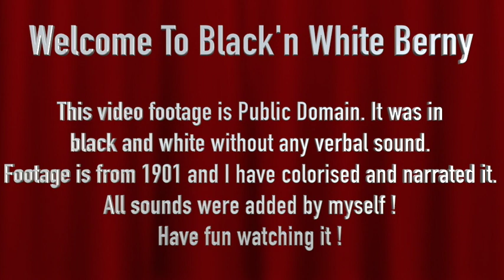The Over Incubated Baby - 1901 - Colorized And Narrated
Hi all,

I have now worked on this vintage video footage from 1901 -

The original video is obviously is in black and white without any spoken words or sounds (just a basic piano sounds)

I have colorized the footage and put some sounds on it. I also was narrating the video !

This is a great short film directed by illusionist-turned-filmmaker Walter R. Booth and produced by Robert W. Paul. A mother brings her baby to Professor Bakem's newly invented baby incubator, which claims to give one year's of growth in just one hour. Evidently working by heat, a spillage and resulting fire cause the device to overheat and when the baby eventually comes out, the mother is met with a distressing surprise.

Equipment used:

▶︎ RØDE WS2 Pop Filter/Wind Shield for NT1, NT1-A, NT2-A, Procaster & Podcaster

▶︎ RODE Wireless GO - Compact Wireless Microphone System,WIGO

▶︎ 3-Axis Gimbal Stabilizer for Smartphone - Hohem iPhone Gimbal Stabilizer for iPhone 11 Pro Max/Samsung/Huawei (iSteady Mobile Plus)

▶︎ GoPro HERO8 Black - Waterproof 4K Digital Action Camera with Hypersmooth Stabilisation, Touch Screen and Voice Control - Live HD Streamings

▶︎ Fotopro Flexible Table Tripod with Ball Joint UFO 2 + Smartphone Accessories Kit (SJ-85) + Action Cam (GA-1) with Packaging

★ ★ ★ ★ ★ ★ ★ ★ ★ ★ ★ ★ ★ ★ ★ ★ ★ ★ ★a ★ ★ ★ ★ ★ ★ ★ ★ ★ ★ ★ ★ ★ ★ ★